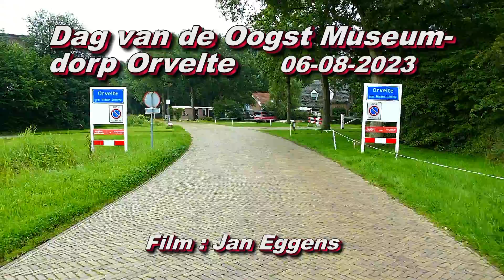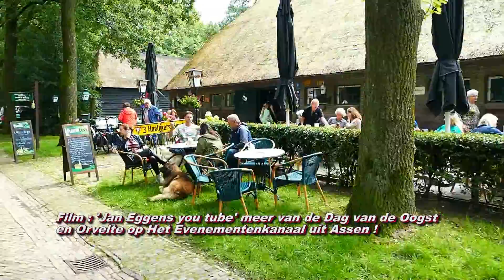Dag van de Oogst Museumdorp Orvelte 06 08 2023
prachtig evenement  in Orvelte ,met oude ambachten , dorsmachine , graan malen , ringsteken en veel meer